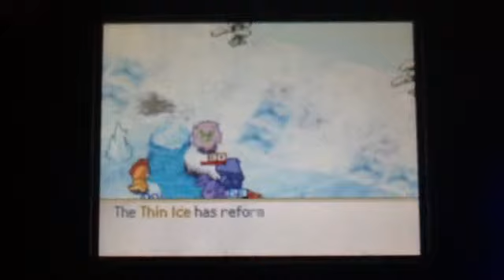Pokemon Conquest: Kotaro's story (2).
Surprised that the Gabite officer didn't show up...